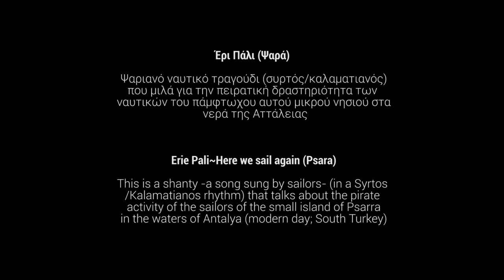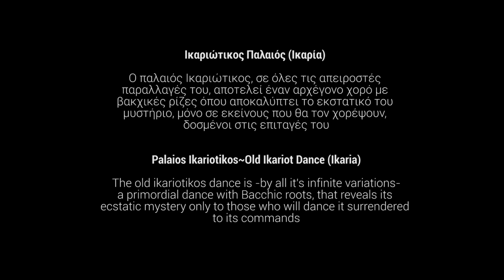AHERUSIA - Εri pali & Ikariotikos Palaios (Psara~Ikaria)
AHERUSIA, return with their 4th album, NOSTOS ~ An Answer (?), a collection of eleven  traditional songs from all over Greece, rearranged by the band and sequenced in such a way, so as to create a didactic parable through a loosely pieced but still coherent storyline.
The concept of emigration, the sensation of feeling nostalgic and homesick, but also the search of what exactly constitutes “homeland” for someone, what people love and wish to return to, (something that can be often irreverent to geographical bounds), is something that the band focuses on this album.
There are myriads of reasons for people to leave their land and their families behind. Some are uprooted by war, others driven away by socio-political oppression or even persecution and there are also those who want to cast their lot on foreign lands, hoping that a relocation will either erase their past or offer them an opportune future.
Some people cut all ties and never look back. Others choose to keep all the things that remind them of home close to their heart, as a talisman to keep them safe, in their journey into a brave new world. In many cases the very personal link that anchors them to their past, can become a heavy load, as it fills their hearts with nostalgia and the searing pain of homesickness.
The songs follow the journey of their anonymous heroes, who put their lives in harm’s way, sometimes in the name of a higher ideal, but oftentimes just seared from their homes, in an effort to provide for their loved ones, who they miss fondly. One of them will die, cursed and resented by the love of his life who thinks he has forgotten her, while another, will return, despite all the obstacles that make his journey look like an odyssey.

Who's coming back? What consists “home”? How strong can love be?
All answers lie within the journey itself.

NOTE: The chorus that can be heard throughout the album comprises of actors from the band’s artistic collective. The album itself was recorded live, with no keys or samples used and almost no editing at all, in a conscious effort to make it as straightforward and direct as possible.

Erie Pali~Here we sail again (Psara)
This is a shanty -a song sung by sailors- (in a Syrtos / Kalamatianos rhythm) that talks about the pirate activity of the sailors of the small island of Psara in the waters of Antalya (modern day; South Turkey). The band has rearranged the traditional melodies, along with some new ones for this recording.

Palaios Ikariotikos~Old Ikariot Dance (Ikaria)
The old ikariotikos dance is -by all it's infinite variations- a primordial dance with Bacchic roots, that reveals its ecstatic mystery only to those who will dance it surrendered to its commands.
It goes without saying that the traditional orchestration of the song is respected but it’s segued into the next track.

LINE UP
Voreas Faethon ~ guitars, vocals
Drakhon ~ guitars, vocals
Demetrios ~ guitars, vocals
Tho ~ basses, vocals
Pandion~bagpipes & pipes
Druidēs ~ battery
Chaeronios ~ battery
Aidhor ~ battery, vocals

CHORAL PARTS
Fotis Varthis, Drakhon, Voreas Faethon, Vicky Driva, Tzortzina Spanogianni, Melina Mastrantoni and Joanne David

Lead guitars, solos and lead vocals performed by Voreas Faethon.
Rhythm guitars performed by Drakhon.
All basses performed by Tho.
Battery performed by Chaeronios.

LIVE RECORDING AND OVERDUBS AT
«Manos Georgakopoulos' Coven» Studios (Zihnis & Aigiou 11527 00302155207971, 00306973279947)
in June-July 2018, by Manos Georgakopoulos
Orchestrated by Voreas Faethon
Produced by Voreas Faethon

Dimitris Douvras, Lunatech Sounds Studio.